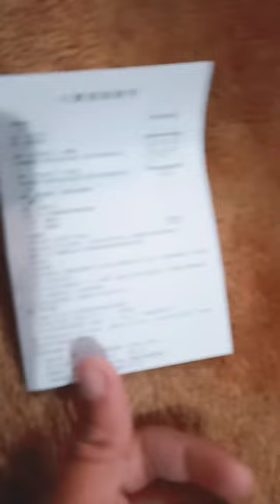unboxing mike price 459 in discount